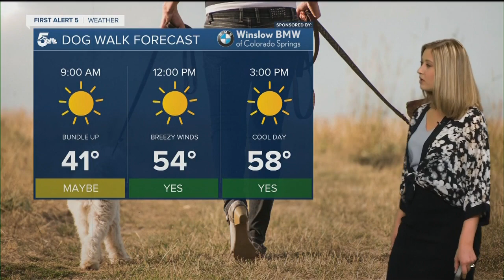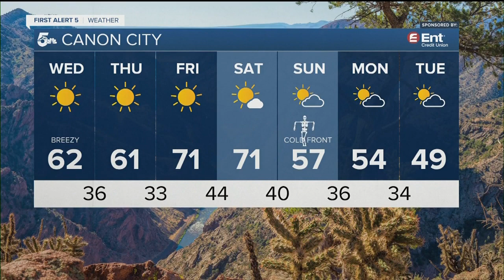Sunny and cool on Wednesday in southern Colorado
This afternoon, temperatures will be slightly below average. Conditions will be sunny and breezy across southern Colorado.